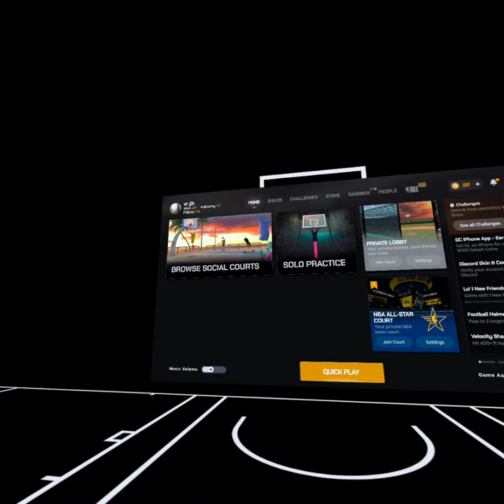This Height Glitcher is a crybaby because he was Losing to People that is smaller than him.